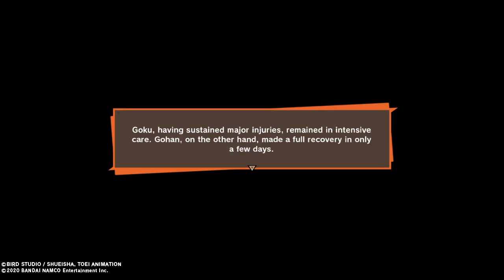chi chi's crazy friend dragon ball z kakarot Episode 8